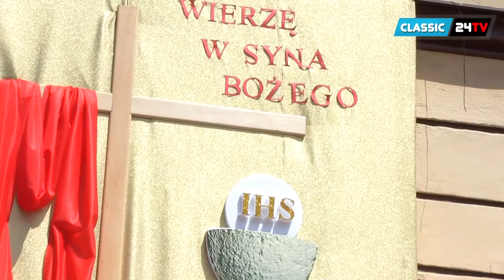Boże Ciało 2014 Przeworsk - Classic 24 TV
Procesja